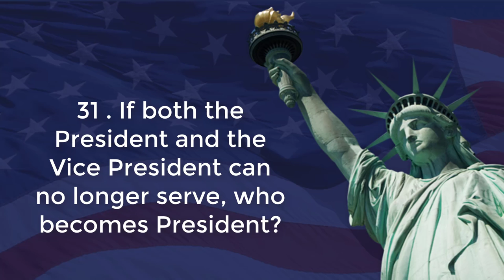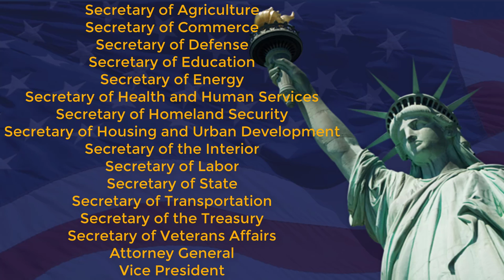Questions And Answers For The US Citizenship Naturalization Test 2017 Part 4